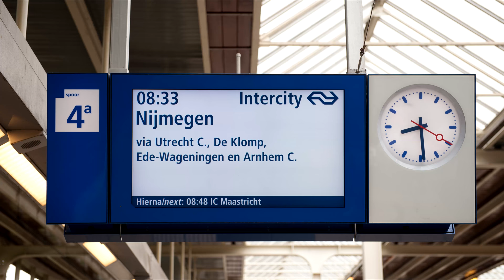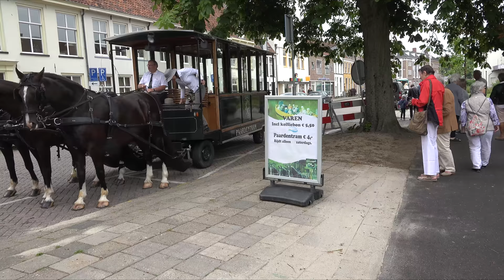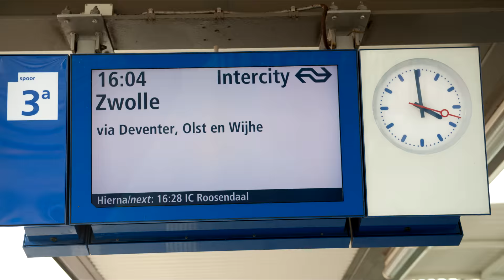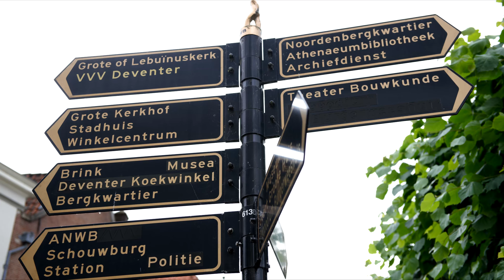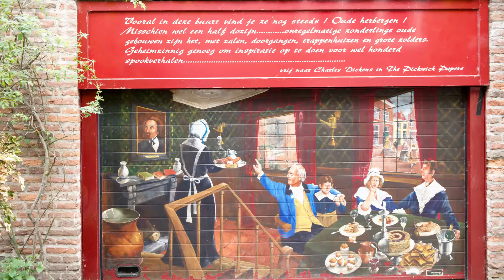ZUTPHEN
2017-06 Zutphen-Deventer (Holland)  ---UHD-4K video ---